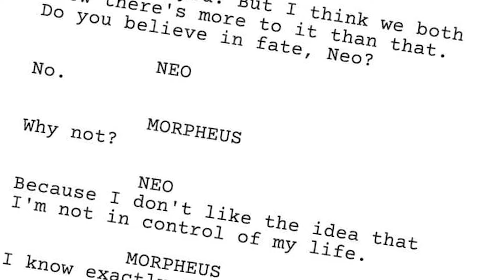MATRIX - 25 anos da obra-prima que mudou Hollywood para sempre! (CRÍTICA + RETROSPECTIVA)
Lucas Nascimento fala sobre MATRIX (The Matrix), filme de 1999 dirigido por Lana e Lilly Wachowski, estrelado por Keanu Reeves, Laurence Fishburne, Carrie-Anne Moss, Hugo Weaving, Joe Pantoliano, Gloria Foster e Marcus Chong.

Siga o @lucasfilmes no Instagram e no Twitter.